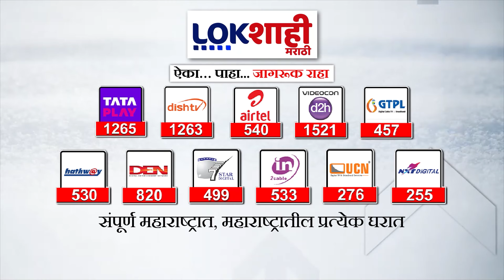Vijay Wadettiwar : सरकार दोन समाजात भांडण लावण्याचं काम करतंय, विजय वडेट्टीवारांचा सरकारवर हल्लाबोल